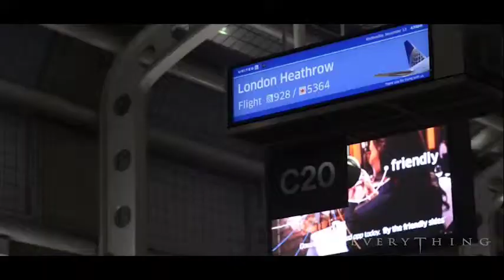EVERYTHING documentary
A short documentary produced in the early months of production of the film EVERYTHING.